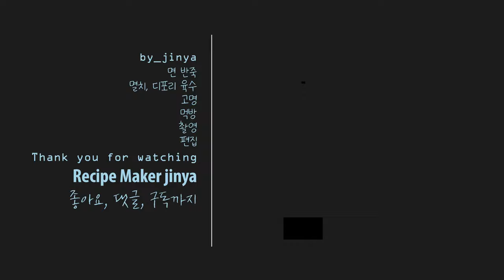비오는 날이면 이게 가장 먼저 떠오릅니다 by_jinya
오늘 영상은 가락국수입니다
저도 이번에 가락국수를 만들면서
우동을 우리말로 순환시킨게
가락국수라고 하더라고요
우동의 면발 가락을 강조하는 데에서
나온 말이라고 합니다

영상을 보고 유익했다면 '좋아요'
궁금한게 있으시다면 '댓글'
다른 영상도 보고 싶으시다면 '구독'
굳이. 알림은 (저도 알림 꺼놔요)

Music
rice-crackers by aves Artlist
Rewind Kid - Eyes on the Prize